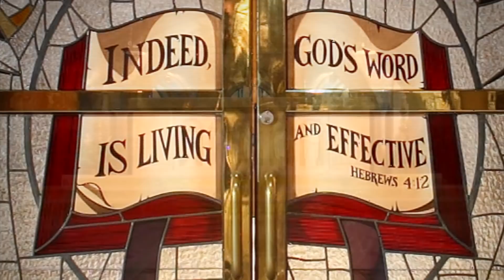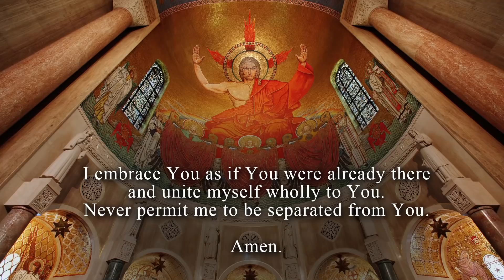The Sunday Mass – 14th Sunday in Ordinary Time – July 4, 2021 CC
14th Sunday in Ordinary Time

Celebrant & Homilist: Rev. Thomas M. Kalita
Choir: Basilica of the National Shrine of the Immaculate Conception Choir Cantor & Organist, Washington, D.C.

Mass Readings for the 14th Sunday in Ordinary Time - July 4, 2021

The Mass is the greatest act of Evangelism the Church can offer the world. Our Catholic Sunday Mass broadcast continues today due to God’s grace and the generosity of our viewers. If you would like to support our mission and ministry at Mary’s Shrine, you can call toll free 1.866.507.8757 or donate to The Sunday Mass at the Basilica